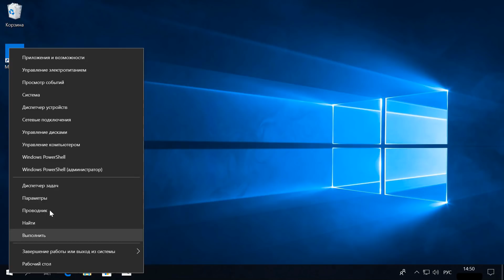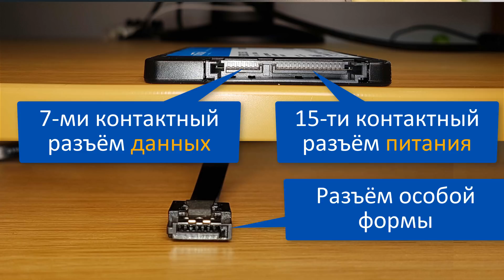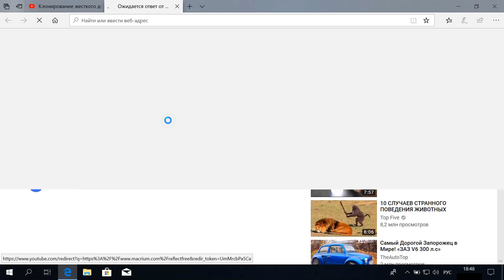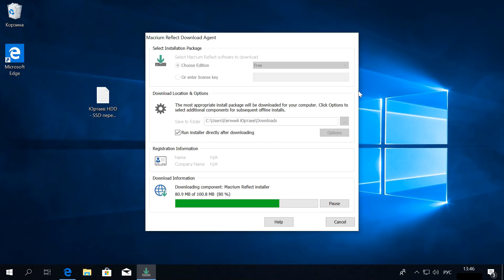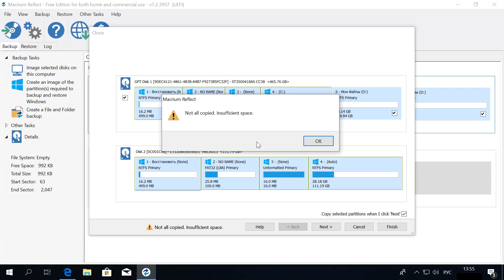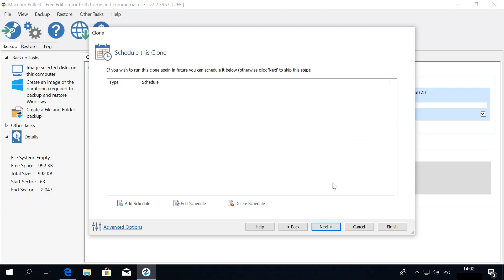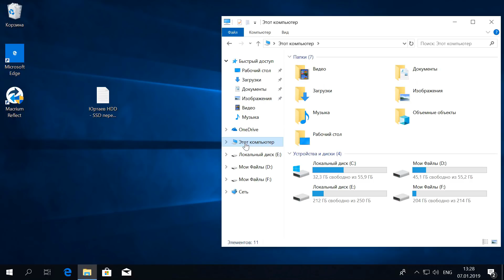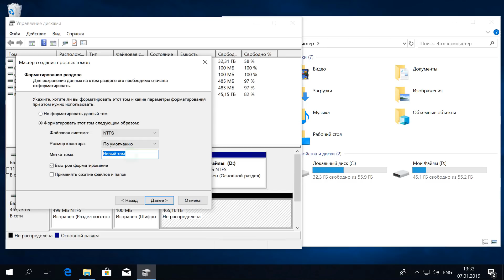Клонирование жесткого диска на SSD на компьютере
Клонирование жесткого диска на SSD на компьютере делается специальным приложением. Скачайте его бесплатно
В видео вы узнаете как просто и пошагово выбрать и подключить SSD к ПК и клонировать старый HDD на него.

Хотите узнать подробно об установке SSD на компьютер? Смотрите это видео.

Внимание! Всё что вы делаете на своём компьютере, вы делаете на свой страх и риск.

Продолжение следует... :)
Успехов!